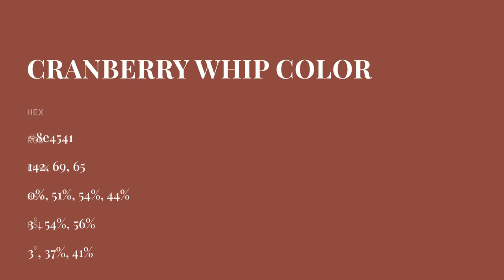Cranberry Whip color 8e4541 hex color - Red color - Cool color 8e4541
What color is Cranberry Whip ? 8e4541 hex color - Red color - Cool color 8e4541

Hex 8e4541 Color Code is also known as Cranberry Whip color.